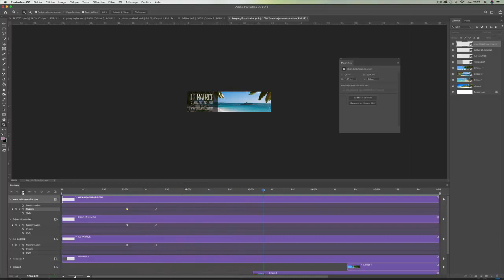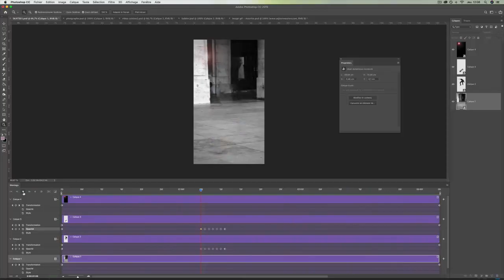Présentation de la formation Adobe Photoshop CC 2019 : Ateliers animation d'images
Voici une vidéo complète de la formation Adobe Photoshop CC 2019 : Ateliers animation d'images qui est en cours de préparation par Romain DUCLOS sur Alphorm.com
Plan de la vidéo:
Présentation de la formation
Comment faire un Gif animé
ATELIER 1 - Gif Animé - NIKE
ATELIER 2 - Faire un cinemagraph - Le sablier
ATELIER 3 - Faire un Cinémagraph - L'hotel de ville
ATELIER 4 - Faire un Cinémagraph - Découper de l'ail
ATELIER 5 - Cinémagraph - Ca Mijote...
ATELIER 6 - Effet Parallax - La ville
ATELIER 7 - Effet Parallaxe - Skate Board